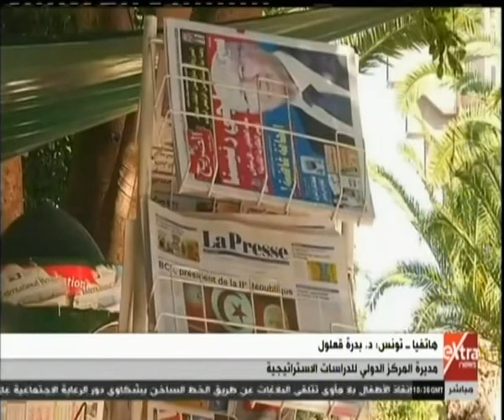غرفة الأخبار| د. بدرة قعلول تتحدث عن الأجواء في تونس بعد تقديم المترشحين أوراقهم للانتخابات الرئاسية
غرفة الأخبار | د. بدرة قعلول يتحدث عن الأجواء في تونس بعد تقديم المترشحين لأوراقهم في الانتخابات الرئاسية